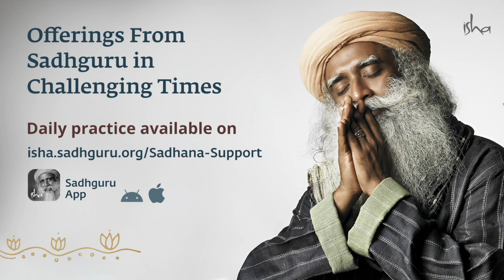每个星期进步10% | 萨古鲁 Darshan（达显） 4月1号